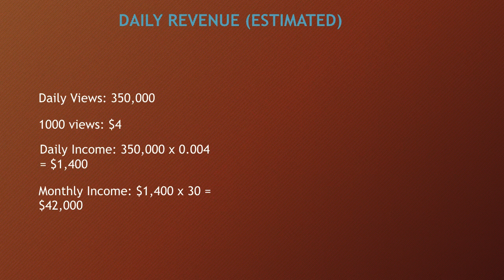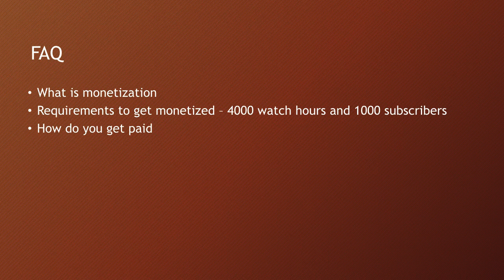How much Fitz makes on Youtube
In this video, I will show you the estimate of how much money does Fitz make on YouTube.